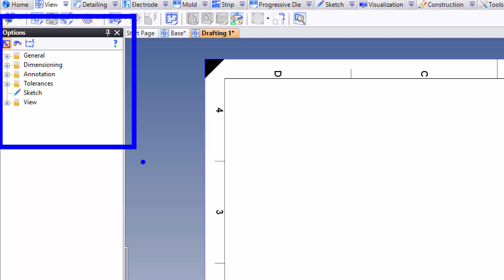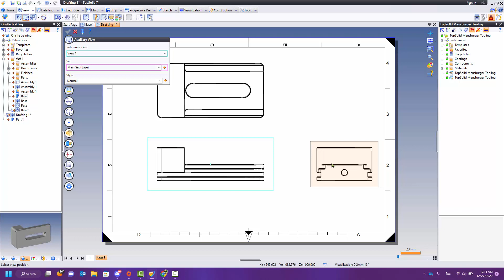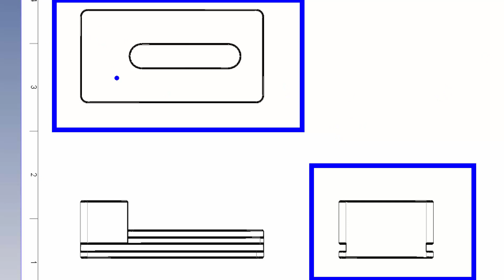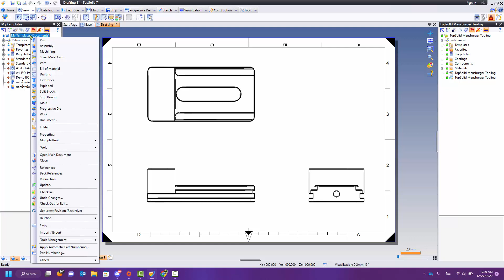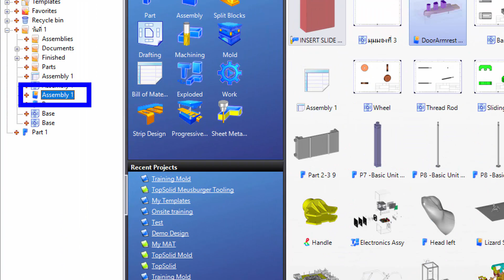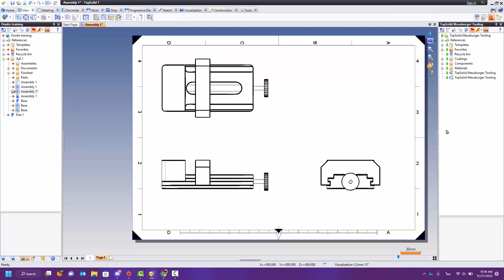Topsolid Design 7 : การเปลี่ยนมุมมองจาก Frist angle เป็น Third angle